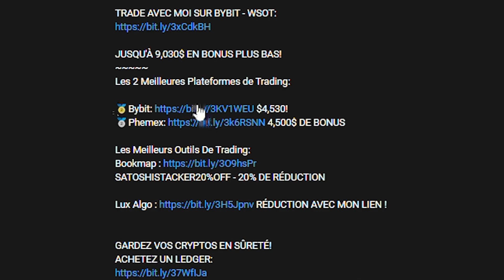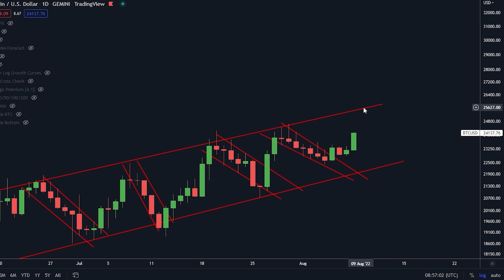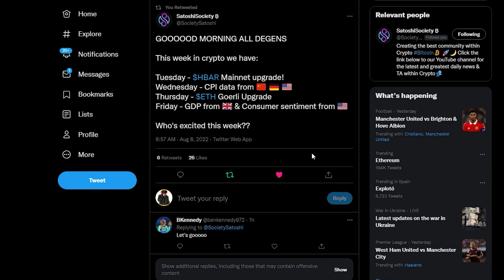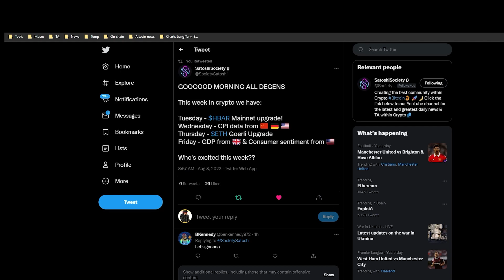BITCOIN... ÇA SE PASSE MAINTENANT!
JUSQU'À 9,030$ EN BONUS PLUS BAS!

⛓ 🔗 Liens utiles 🔗 ⛓